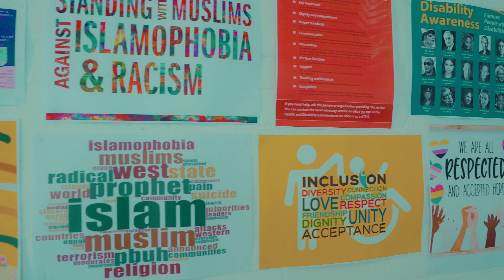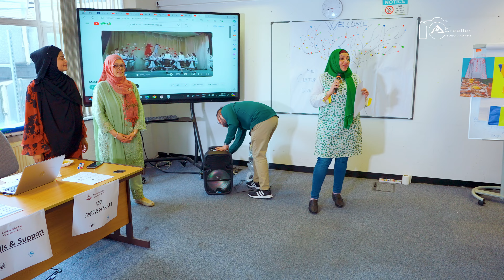Diversity and Cultural Day on 14th May 2024 Part 1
LONDON SCHOOL OF COMMERCE & IT 59-66 Greenfield Road,London E1 1EJ,UK.
LSCI has organising a Diversity and Cultural Day on 14th May 2024.This fosters an inclusive environment where all students feel valued and represented and Promotes Diversity and collaboration.Students from Asia, Africa, Europe and South American all are diverse backgrounds to shared their traditions, art, and perspectives and all participated spontaneously.The event consisted of a variety of dishes full of delightfully delicious flavors.It was a great day,we feel very proud to have enjoysd a beautiful cultural day.Special thanks to LSCI for persenting such a beautiful Cultural event.